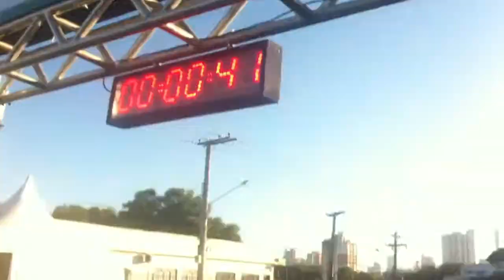::. Corrida Esperança 2012 Cuiabá - Largada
Corrida realizada em 05 de agosto de 2012 para arrecadação do Projeto Criança Esperança. Etapa Cuiabá. A largada foi em frente ao SESC Arsenal. Percurso de 6km passando pelas principais Avenidas da Capital do Mato Grosso.